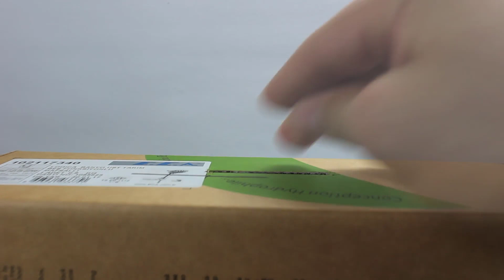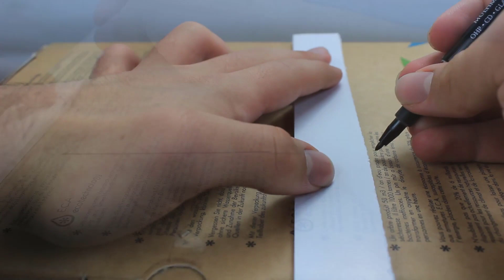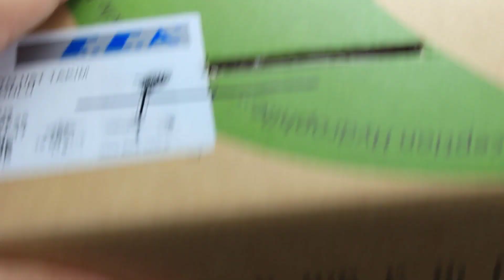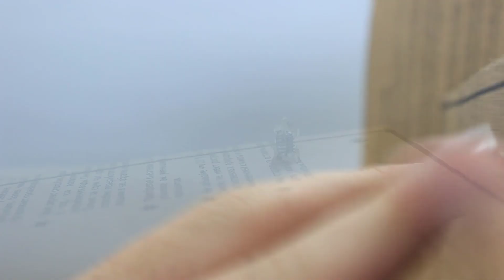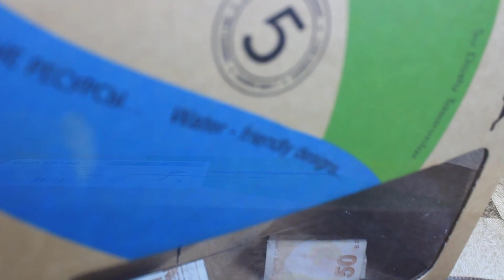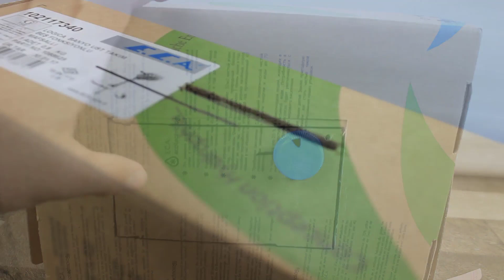Sadece Bir Kutu İle Kilitlenebilir Kumbara Nasıl Yapılır / Kasa Yapımı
Merhaba arkadaşlar bu videomda sizlere sadece bir kutu kullanarak kilitlenebilir bir kumara ve kasa nın nasıl yapıldığını anlattım. Herkese iyi seyirler :)

Hayat ipuçları ve kumbara yapımı / kasa yapımı serimde bugünde sizlere basit ve hızlı bir şekilde kolay, kilitlenebilir kumbara nasıl yapılır onu gösterdim.

Merhaba arkadaşlar, kanalıma hoş geldiniz. 2 yıldır sürdürdüğüm bu YouTube maceramda sizlerin hem işinize yarayacak hem de iyiki öğrenmişim diyeceğiniz bilgi videoları ve bunun yanında da çoğunlukla nasıl yapılır videoları ile sizlerin karşınıza çıkıyorum. Videolarımda öncelikle kendimi eğlendiriyorum ardından da sizleri eğlendirmeyi amaçlıyorum.